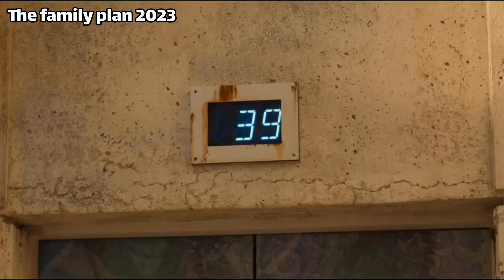لباس هاشون رو درمیارن و باهم میرن‌ روی تخت تا اینکه...💦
اسم فیلم: the plan family/نقشه خانوادگی
❤️ کانال اینستاگرام پارسی فمیلی  - parsifamily instagram
✅برای دیدن کامل فیلم کلیک کن

Movie name:the plan family
❤️ Parsi Family Instagram channel - parsifamily instagram
If you are looking to watch a movie with scenes or a movie without censorship, I suggest you don't miss this movie.